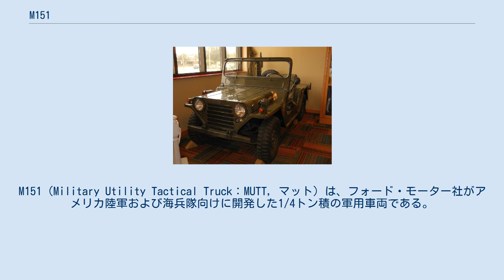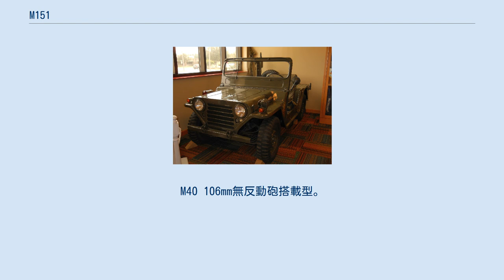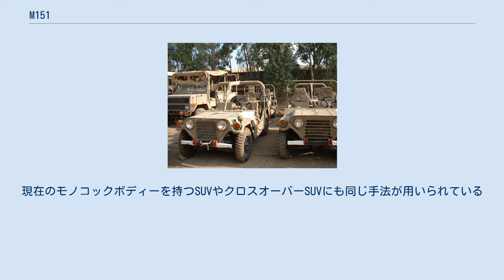M151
ジョン・F・ケネディ
M151（Military Utility Tactical Truck：MUTT, マット）は、フォード・モーター社がアメリカ陸軍および海兵隊向けに開発した1/4トン積の軍用車両である。
第二次世界大戦におけるMB/GPWや、戦後のM38/M38A1などの、いわゆるジープの後継となる小型汎用車両で、「ケネディジープ」という非公式な愛称を持つ。
 乗員は、ドライバーを含め4名。
ベトナム戦争で実戦投入され、陸軍では1990年代初期まで使用された。
後に後継車のハンヴィーに更新されたが、海兵隊ではハンヴィーが大柄でC-130輸送機での輸送と早期展開が困難な事から、現在も使用されている。
 車体は、鉄骨のはしご型フレームにボディを載せていたジープに対し、ボディの一部を断面の大きな鋼板ボックスフレームとして一体化した、モノコック構造が導入された。
これにより、大幅な低床化・軽量化・構造の簡略化が図れたが、戦場ではスタックした際にフックで牽引すると車体が歪むなどの難点も見られた。
 モノコックボディと共に、サスペンションもジープの四輪リーフリジッドから、コイルスプリングを用いた、フロントダブルウィッシュボーン、リアスイングアクスルの四輪独立懸架へと大きく変わった。
5インチ拡大されたホイールベース（2,030→2,160mm、前/後トレッドは1,346/1,340mm）と相まって、この新しいサスペンションには移動速度の向上と兵員の消耗低減が期待されていたが、特に軽積載（無反動砲を搭載するなど）かつ高い速度域での旋回時に、イン側リアサスペンションの伸び上がり（ジャッキアップ現象）から横転につながることが判明し、後にセミトレーリングアームへの設計変更を余儀なくされた。
一方、前後に長いリーフスプリングを廃したことで、対地障害となる前後のオーバーハングを切り詰める事ができた。
 エンジンは、オーソドックスな縦置き水冷直列4気筒OHVのフォード製ガソリンエンジンで、ボア×ストローク 98.3×76.2mm排気量2,319ccから、最高出力71馬力（52kW）/4,000rpm、最大トルク17.6kg・m（173Nm）/1,800rpmを発揮する。
 トランスミッションは、前進4速、後退1速のMT、駆動方式は2速の副変速機付きトランスファーを介して後輪駆動と四輪駆動を切り替えるパートタイム4WDである。
 M151 リアオーバーハングを延長し、担架を収容できる様にした前線の負傷者搬送仕様（救急車）。
ベースとなったM151に準じ、無印・A1・A2の各型がある。
 前述のM151A1Cを改良したもの。
M40 106mm無反動砲搭載型。
 海兵隊向けの消防仕様。
 マルチバンド通信機を搭載した前線航空管制仕様。
 イスラエルで使用されたM151A2 M151は、アメリカの他、カナダ、デンマーク、イスラエル、イギリス他多くの国の軍隊で導入された。
イスラエル軍では、M151に"Shmira"のニックネームを付け、多数を使用した。
 国民の税金によって製造される軍用車両は、用途廃止後に競売で民間への払い下げが行われている国が多く、アメリカでもピックアップトラックを初めとした多くのソフトスキン（非装甲車両）が放出されている。
しかし、M151は前述の操縦安定性を理由として、問題の無いA2を含め、車両の形での払い下げが全て禁止され、車体は前後2分割、あるいは十字に切り込みを入れて4分割に解体された。
 現在旧車趣味の世界で流通しているものは、解体を免れてアメリカ軍以外から放出された個体か、米国以外の駐留地で廃車、解体されたものを溶接し直して復元した個体である。
 ^ はしご型フレームのサイドメンバーに似た形状のプレス材をフロアパン下面に溶接した様な構造。
現在のモノコックボディーを持つSUVやクロスオーバーSUVにも同じ手法が用いられている